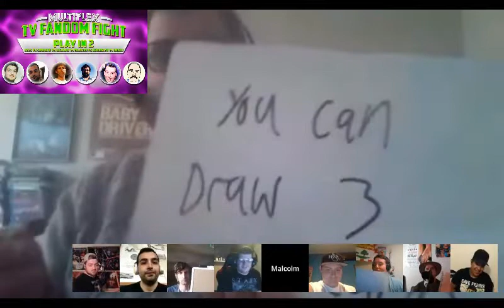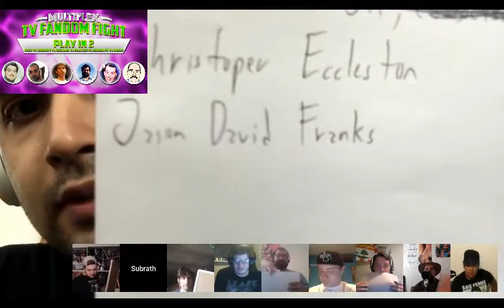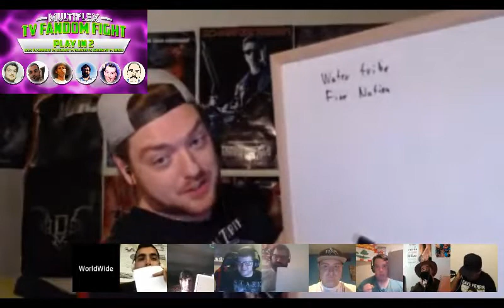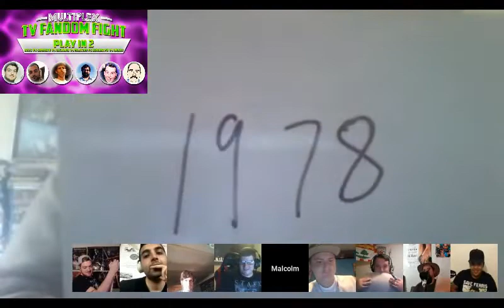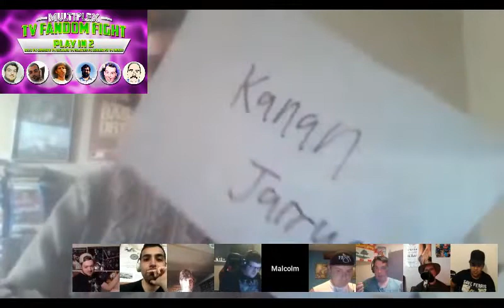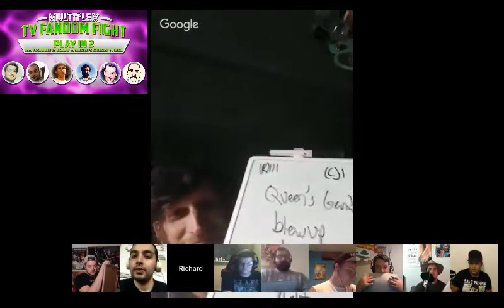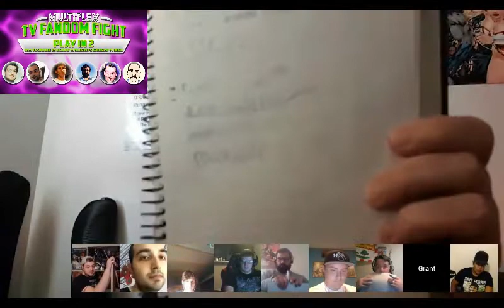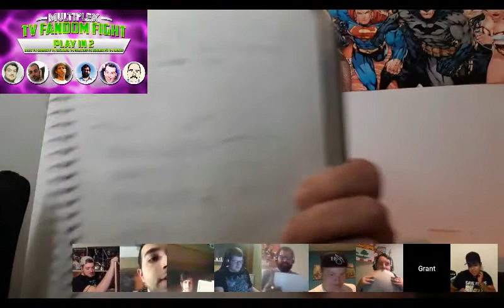TV Fandom Fights Play-In: Cornelisse vs Sharma vs Schwartz vs Lay vs Vail vs Gregory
Hey Multiplexers!  The quest to structure the TV THROWDOWN FANDOM Championship Tournament bracket continues with a 6-Pack Challenge match in the second of three special rules Play-Ins!

In one corner of this 6-sided ring stands 2-time Arrowverse Trivia competitor, Malcolm “The Crusher” Goldie Lay, who is looking to bring his Malkore brand of justice to this tournament! In another corner stands the founder of Jukebox Trivia, and reputable fan of FOX’s Animation Domination, Brooklyn “The Black Lantern” Vail! Also in the ring, Movie Battleground personality and well-known enemy of quality wi-fi connections everywhere, Subrath Sharma! Then we have feared comic book and Star Trek television expert, “El Diablo Australiano” Grant Gregory! Fifth in the ring is Game of Thrones and Star Wars diehard, WorldWide Movie Trivia Commissioner and dominating force in Multiplex’s Fandom Fight division, “The Grand Admiral” Kees Cornelisse! Completing this 6-pack is one half of the Neighborhood Watch Alliance, Richard Schwartz, who is looking to show the Multiplex audience what he can do after the footage of his official debut in Fandom Fight Teams was corrupted and lost! Which of these six individuals will cement their spots on the bracket, and whose championship journeys will end right here???!!! WATCH AND FIND OUT!

~Startdust: Malkore